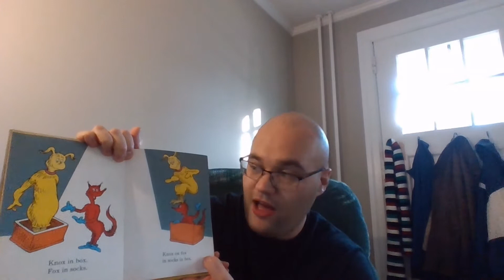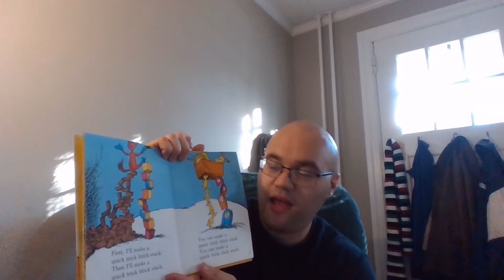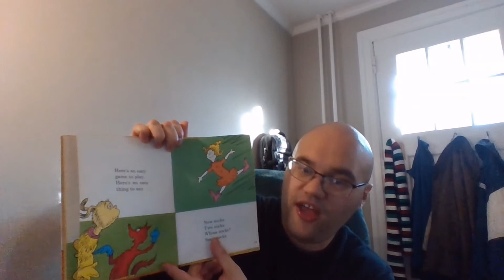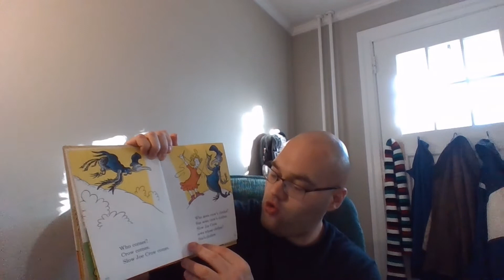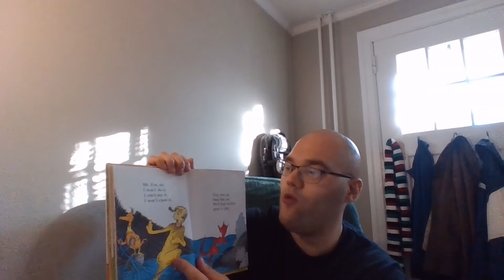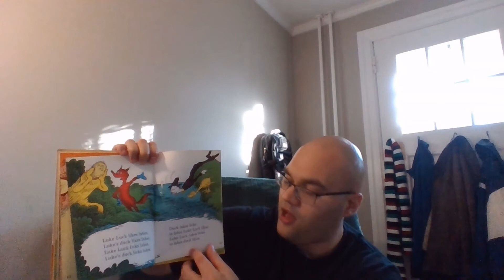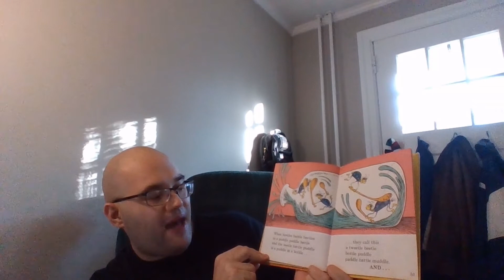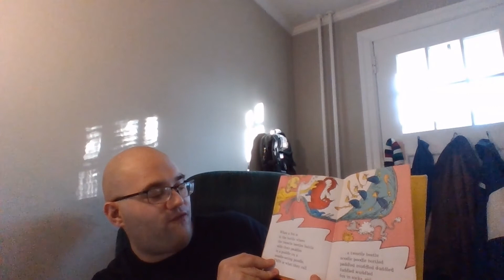Read Across America: Fox in Socks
Vinnie Sirna from the Salisbury Jaycees reads "Fox in Socks" in celebration of Read Across America!
Written by Dr. Seuss, published by HarperCollins Children's Books